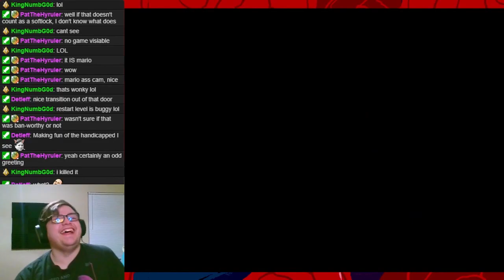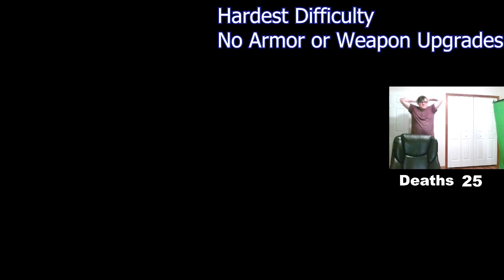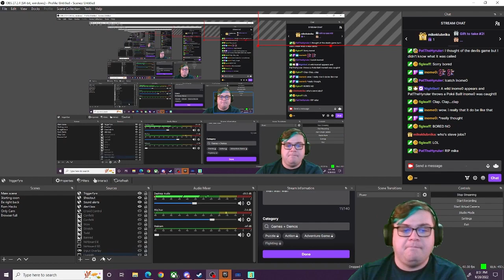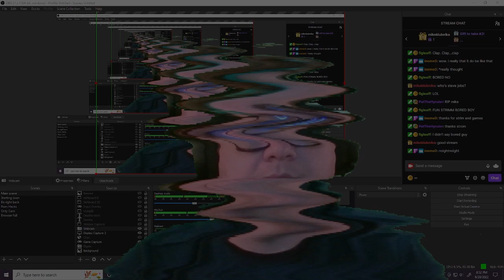2022 Highlight Reel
2 whole years of strammin' and you were there!